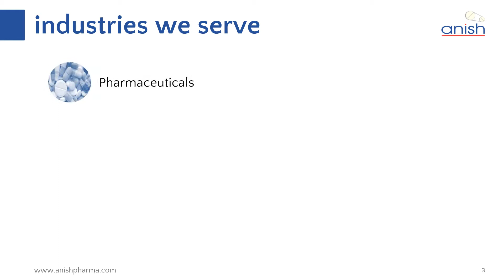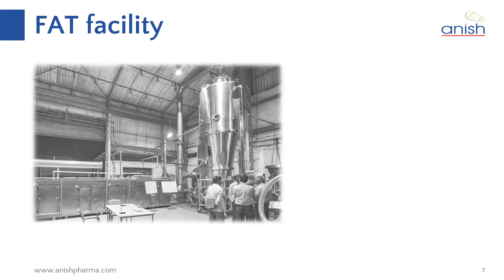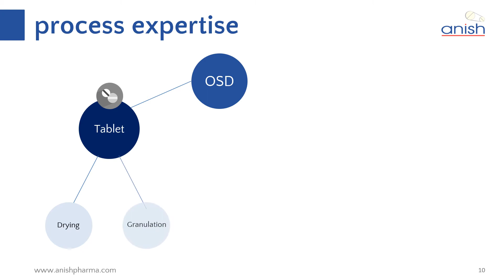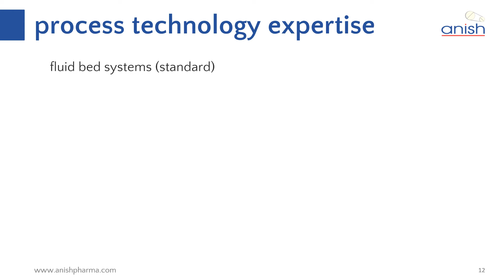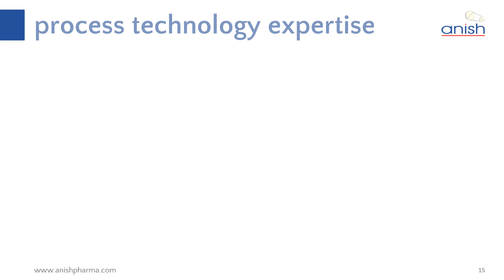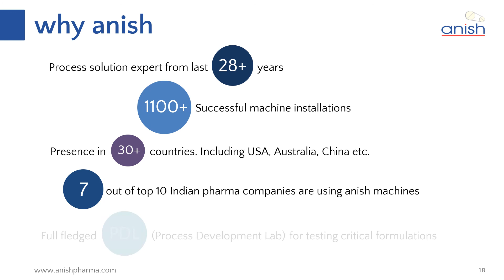anish pharma equip pvt ltd - corporate profile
anish pharma equip pvt ltd - total pharma process solution partner